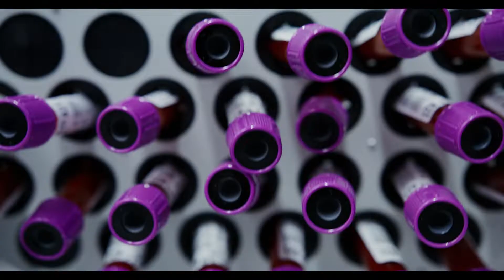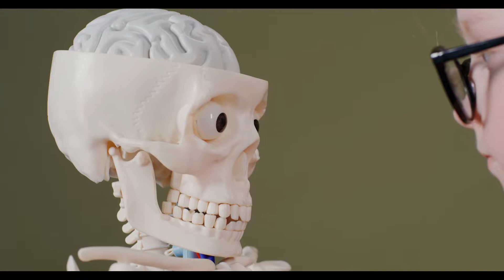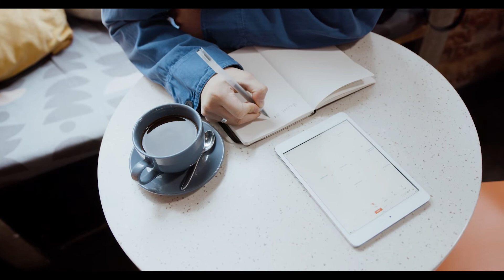СМОТРИ Что Происходит с Телом Когда Бросаешь Курить